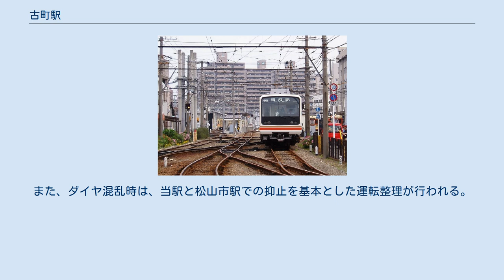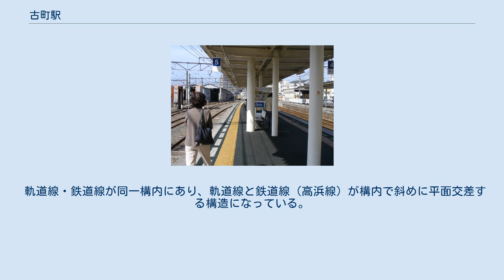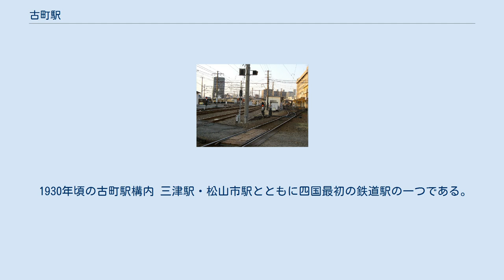古町駅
古町駅（こまちえき）は、愛媛県松山市平和通6丁目にある伊予鉄道の駅である。
駅番号は高浜線がIY08、大手町線・城北線が07。
夏目漱石の小説「坊っちゃん」にも名前が登場する。
高浜線は当駅より松山市駅まで松山市の中心市街地内を走る。
 当駅は三津駅・衣山駅と共に高浜線の交通結節点に指定されている主要駅である。
 緊急時の区間運転では、折り返し駅となる。
また、ダイヤ混乱時は、当駅と松山市駅での抑止を基本とした運転整理が行われる。
 松山市駅へは、高浜線、大手町線どちらでも行けるが　高浜線の方が所要時間が短い。
本数は高浜線が日中毎時4本、大手町線経由が毎時6本。
なお、運賃は同じ。
 市内電車（松山市内線）は■1号線・■2号線が当駅を使用する。
また、朝時間帯に限り■5号線の始発駅が当駅まで延長される。
 軌道線・鉄道線が同一構内にあり、軌道線と鉄道線（高浜線）が構内で斜めに平面交差する構造になっている。
4面5線。
 緊急時に高浜線は当駅か、三津駅での折返し運転を実施する。
また、当駅と衣山駅の間は駅構内を除き踏切が存在しないため、該当区間が単線並列として扱われる場合がある。
 松山市中心部の外れに位置しており、マンションやオフィスビルが林立している。
萱町商店街やフジグラン松山などの商業施設にも程近い。
 1930年頃の古町駅構内 三津駅・松山市駅とともに四国最初の鉄道駅の一つである。